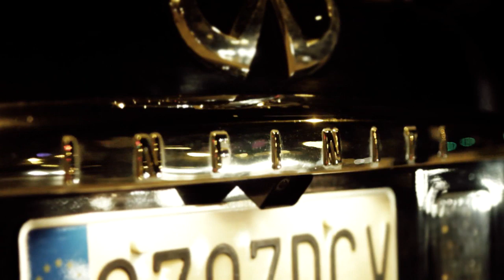VIDEOCLIP JACKOBO HERNANDEZ - Nada cambia & Crunk it Up - HD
VIDEOCLIP PARA EL ALBUM WORLDWIDE DEL ARTISTA JACKOBO HERNANDEZ
TEMA: NADA CAMBIA & CRUNK IT UP
DIRIGIDO Y EDITADO POR CARLOS TORO & CARLOS PICÓ